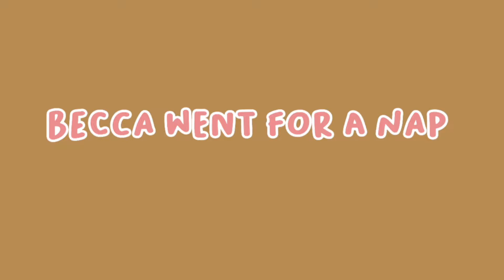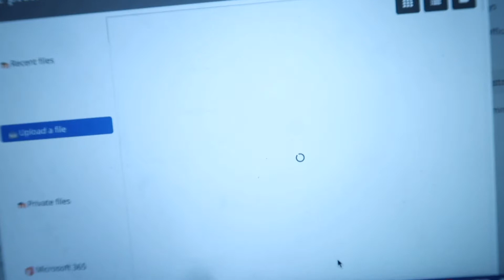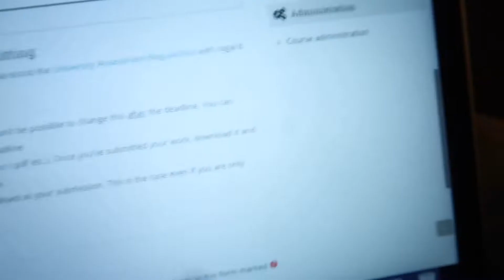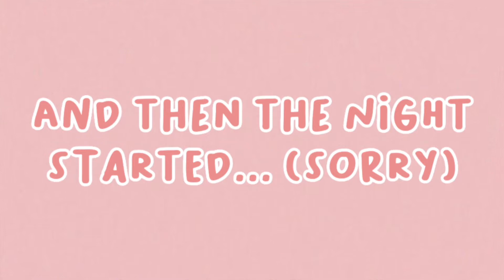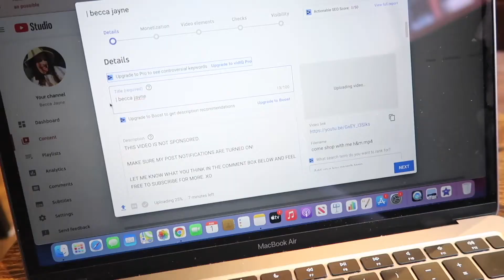i finished my second year of university!!! | becca jayne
hey, hey!!! welcome to a new weekly vlog where i cook, hand in my final assignment of year 2 and bore the life out of myself lol enjoy xx

♥ FAQ ♥
- How old are you? 22! My birthday is 28th August.
- Where are you from? I now live in Manchester, UK.
- What camera do you film on? My Cannon G7X Mark ii